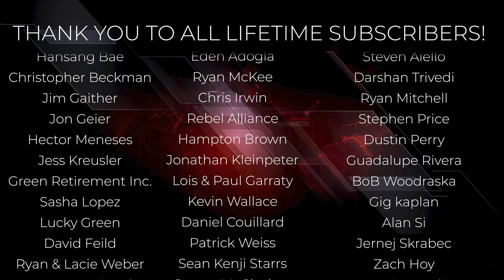DEBUNKING NEOCON Myth That Disaster Was Avoidable in Afghanistan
Krystal and Saagar are joined by foreign policy expert Richard Hanania to debunk the lies told by neocons about the withdrawal from Afghanistan and explain where the US went wrong in the war

To listen to Breaking Points as a podcast, check them it on Apple and Spotify